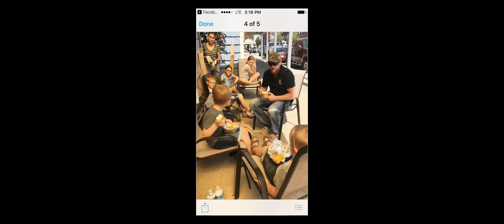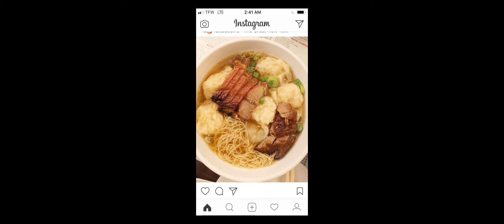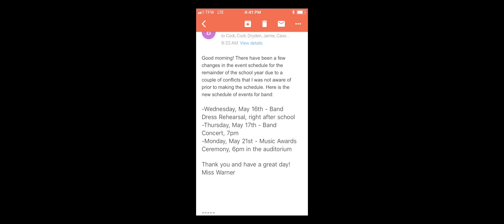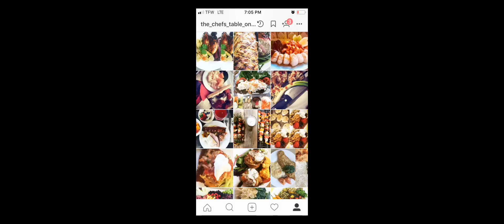The Chefs Table on Wheels